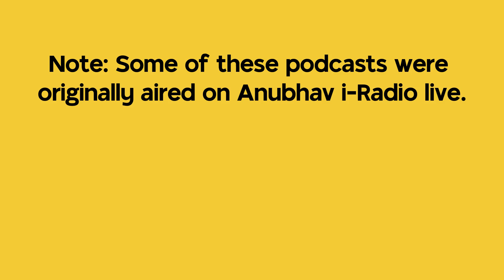Inequality Revathi Bhasker And V Krishnan